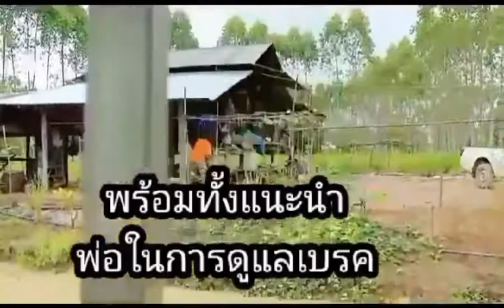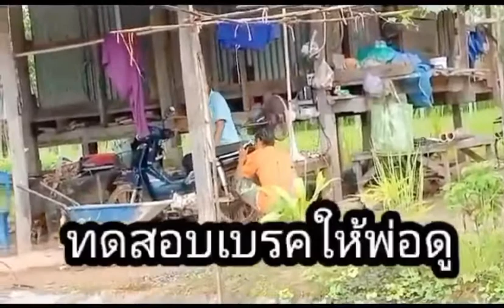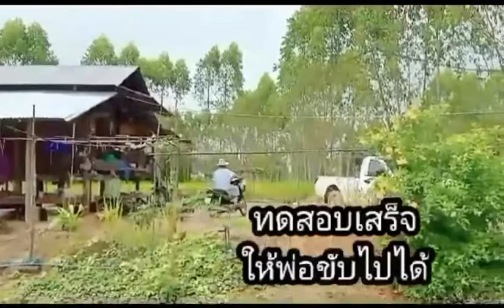ตกใจรถพ่อเบรคค้าง เฮียรีบซ่อมด่วนก่อนขับได้ EP.192 (25/9/64)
พ่อกำลังจะขับรถกลับเข้าบ้าน รถสะดุดกะตุกเบรคค้าง เฮียรีบช่วยซ่อม จนใช้งานได้ เฮียต้องทดสอบขับก่อน ปลอดภัยดีแล้วให้พ่อขับได้